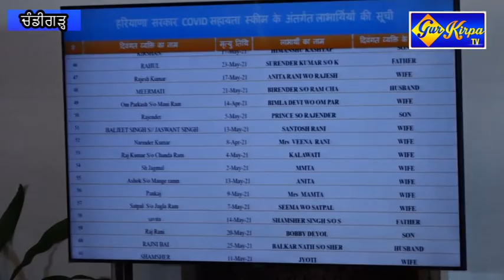ਮੁੱਖ ਮੰਤਰੀ ਮਨੋਹਰ ਲਾਲ ਨੇ ਕੀਤੀ 1100 ਕਰੋੜ ਰੁਪਏ ਤੋਂ ਵੱਧ ਦੇ ਰਾਹਤ ਪੈਕੇਜ ਦਾ ਐਲਾਨ ਸਰਕਾਰ ਦੇ 600 ਦਿਨ ਪੂਰੇ ਹੋਣ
Gur Kirpatv# Live Gurbani Recoding